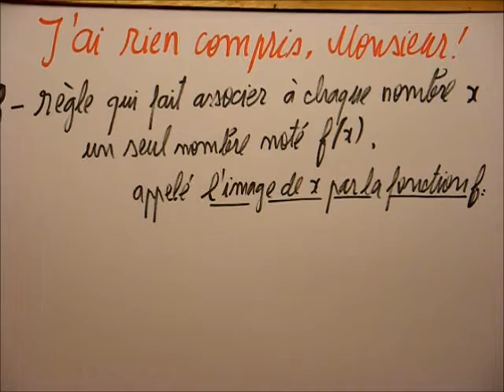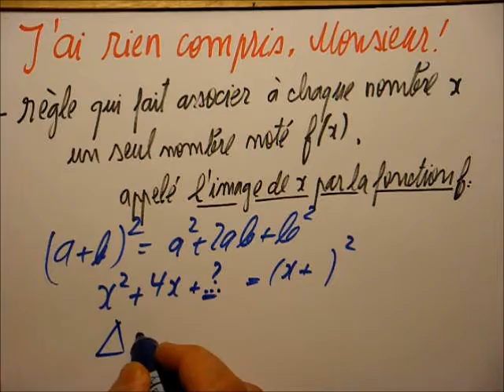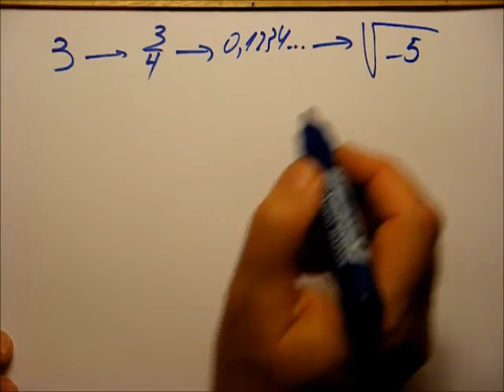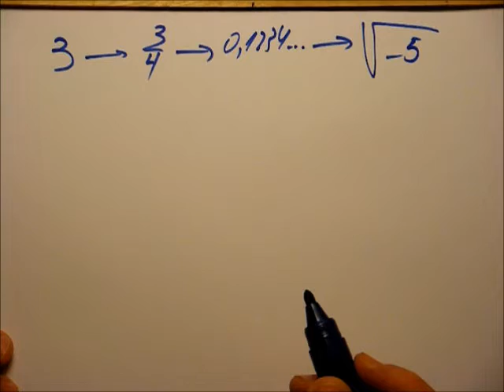165. 3e/TS-J'ai rien compris, Monsieur !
"En mathématiques, on ne comprend pas les choses, on s'y habitue."
("In mathematics, you don't understand things. You just get used to them.")
Dans cette vidéo, j'essaie de vous faire comprendre cette phrase paradoxale et provocante du génial mathématician et père de l'informatique- John von Neumann (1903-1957).